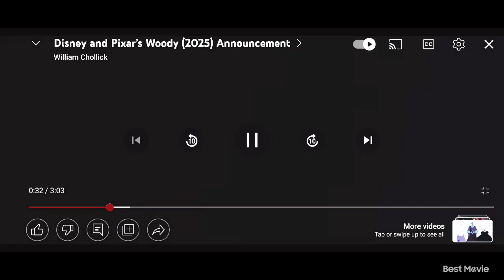TEAM RECRUIT OPENING IN 2D ONLY (2025 2033 OPENING IN 2D)